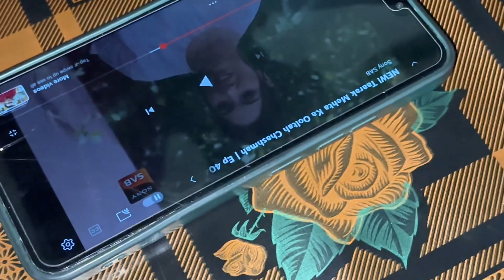| Ajj Subscriber ne call 📞 karkai din bana diya🤩|